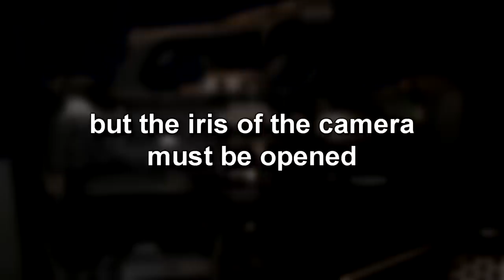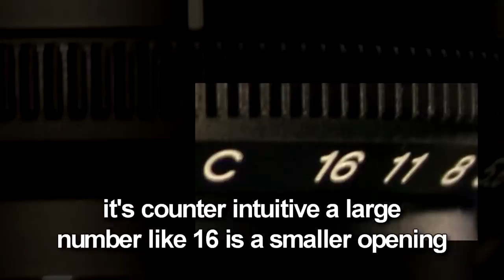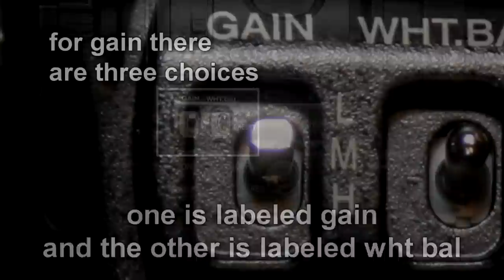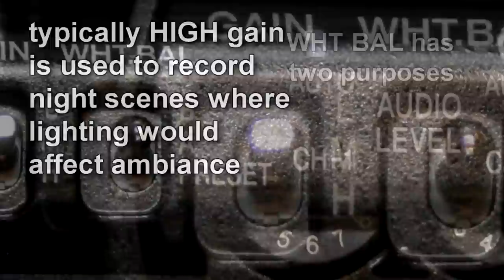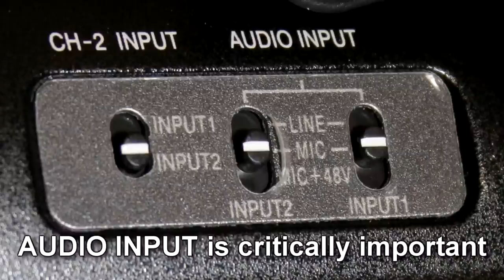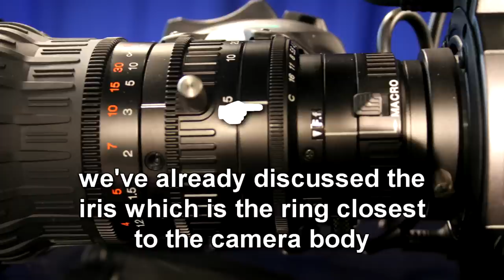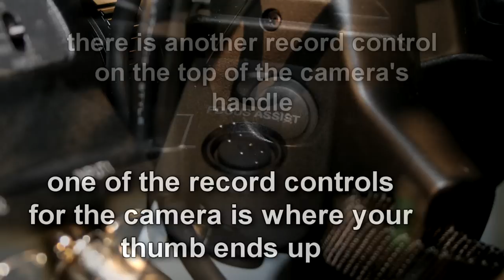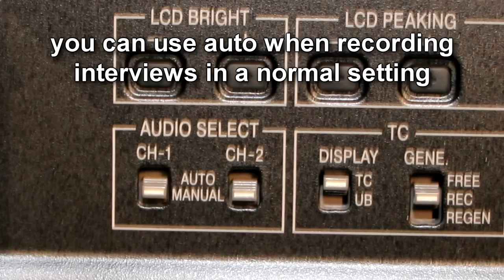hm 700 u.mp4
Class presentation on the 700 u